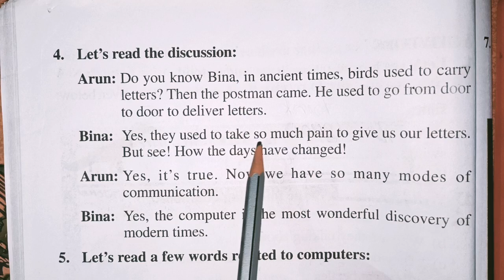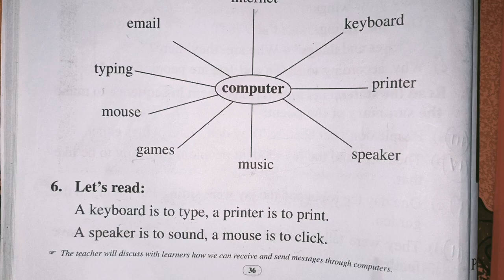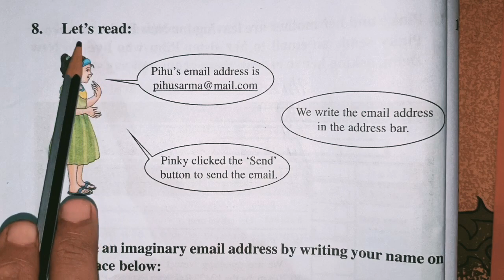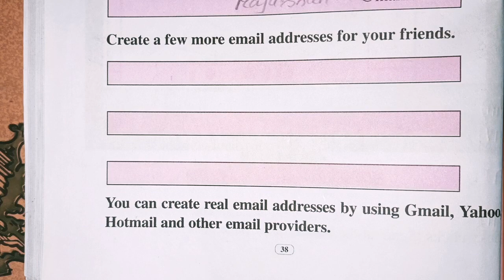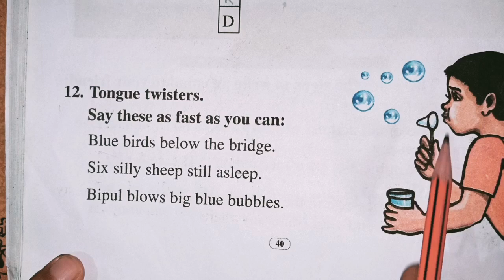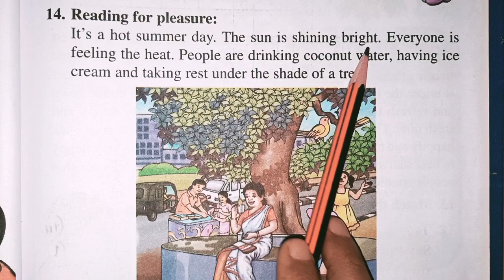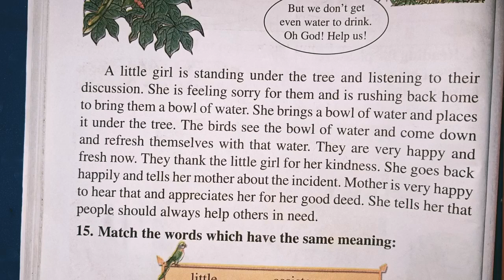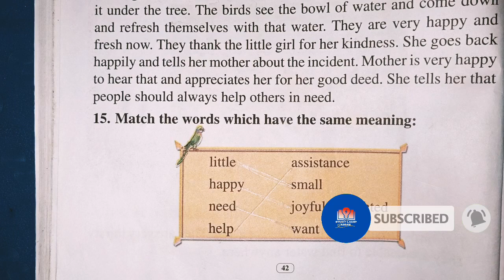Beginner's English 5 Lesson 3 'Bird Talk' | Questions and Answers| Activity 4 to 15| Scert Assam